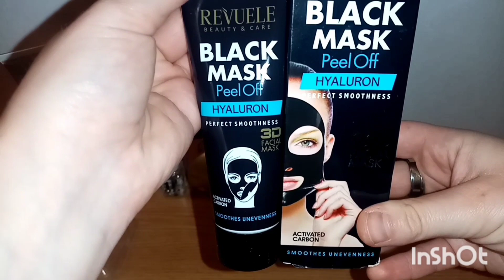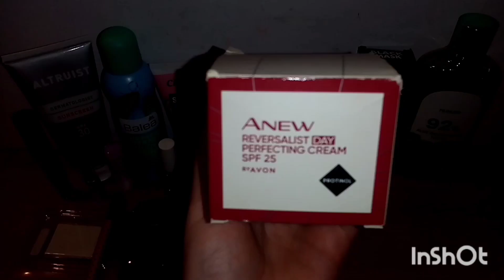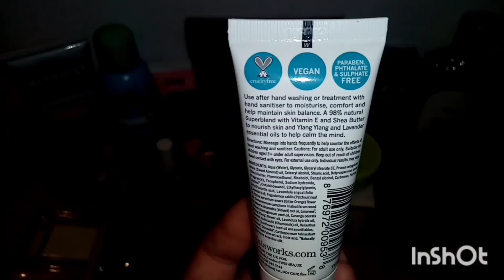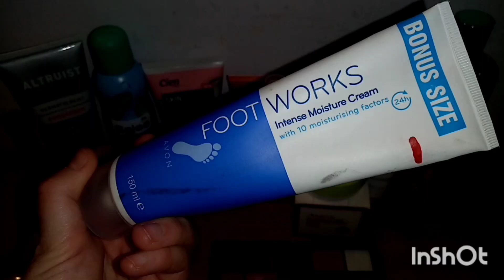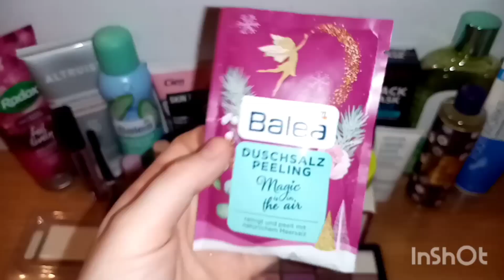Project Pan de la A la Z - INTRO | 2022